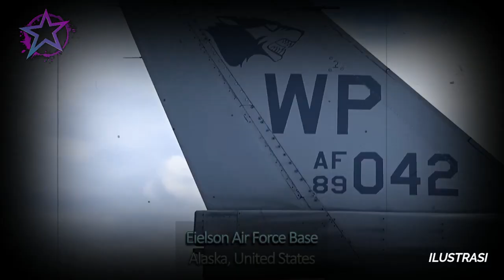GEGER ! AS MELARANG INDONESIA UNTUK MEMBELI JET TEMPUR INI